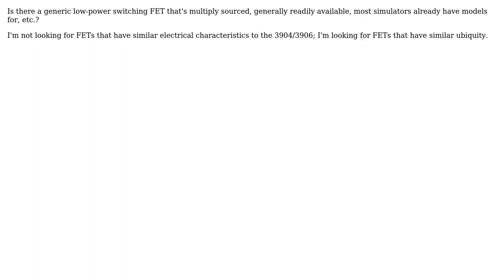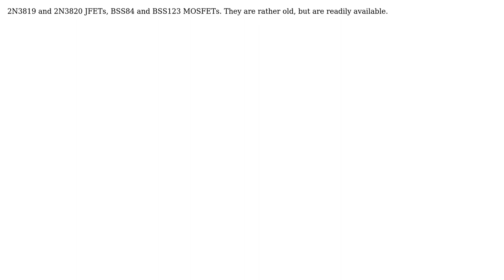Electronics: What's the 2N3904 / 2N3906 FET equivalent?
With thanks & praise to God, and with thanks to the many people who have made this project possible! | Content (except music & images) licensed under CC BY-SA | Music | Images & others | With thanks to user zebonaut user stevenvh user Leon Heller user Fred Hamilton and the Stack Exchange Network Trademarks are property of their respective owners. You are responsible for your own actions.